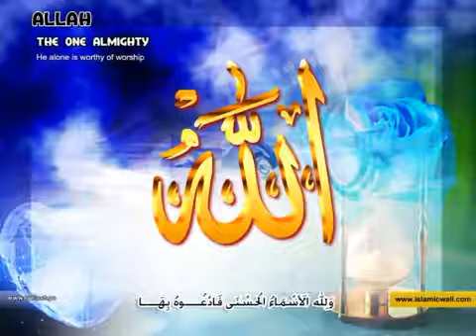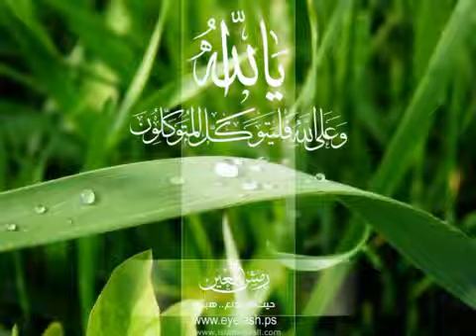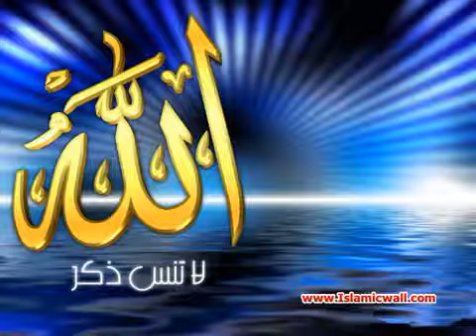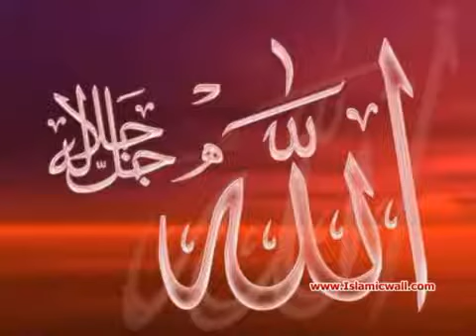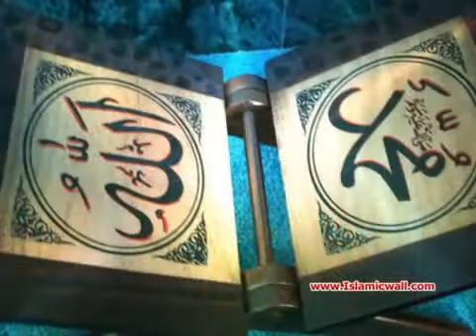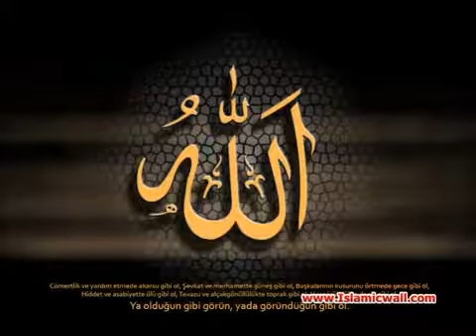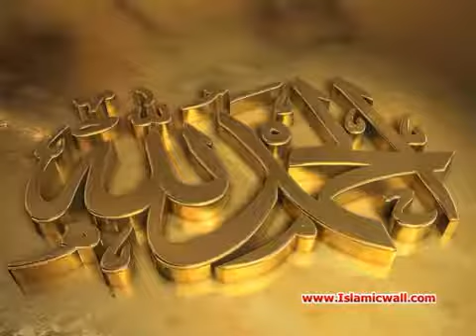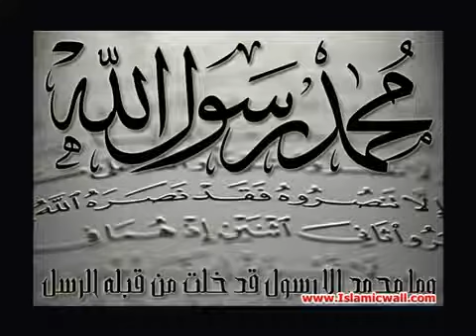079 Surah Al Naziaat Full with Spanish Translation